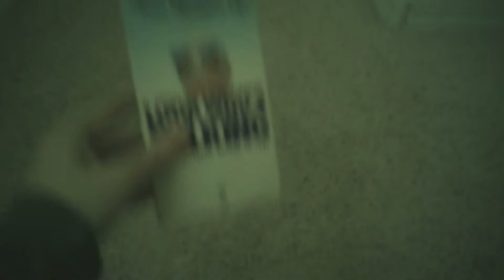Columbia/TriStar Home Video Promo (Version #1)